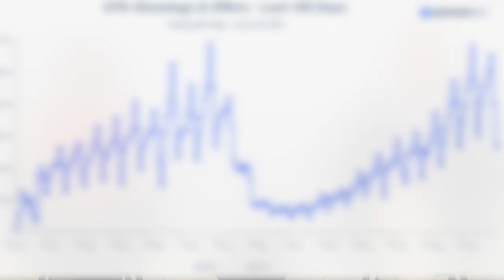Real Talk About Real Estate - Episode 8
Peter Woolcott and Nicole Gooding are here for episode 8 of Real Talk About Real Estate.

We are extremely happy to report positive numbers (think pre-covid!) to you this week. Peter and Nicole also chat about our upcoming webinar for first-time buyers, what these normal numbers really mean, how to strategize in a competitive market and play fact or fiction.